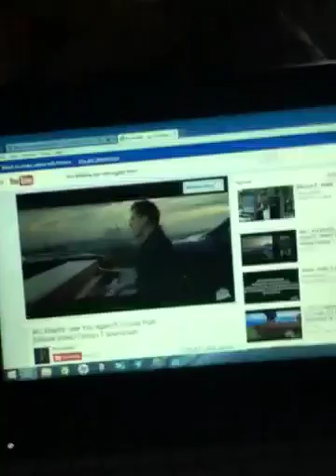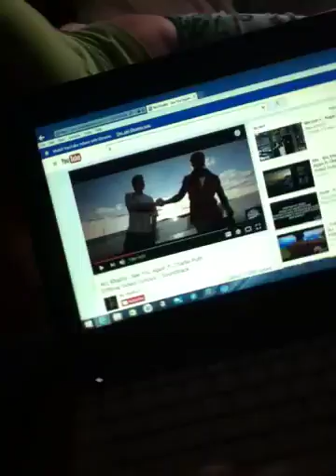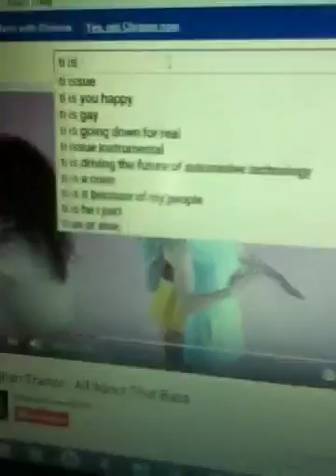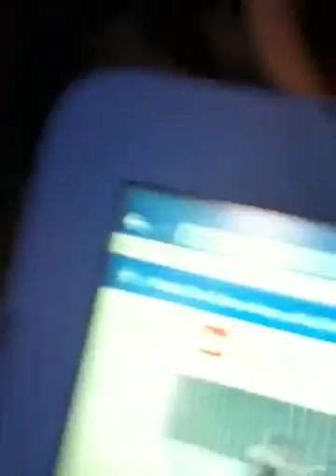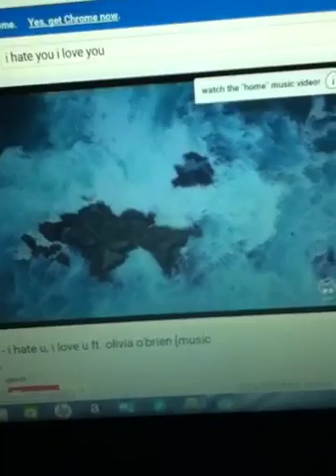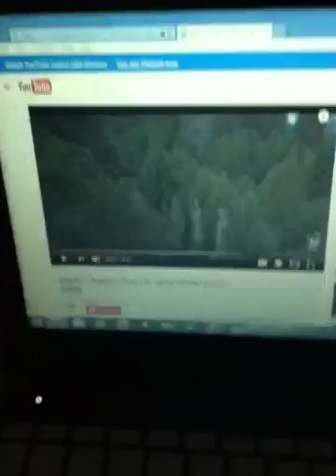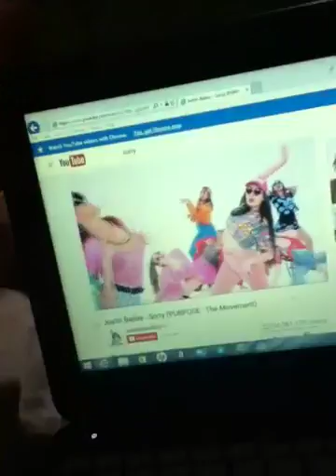Try not to sing (I lost) part 1